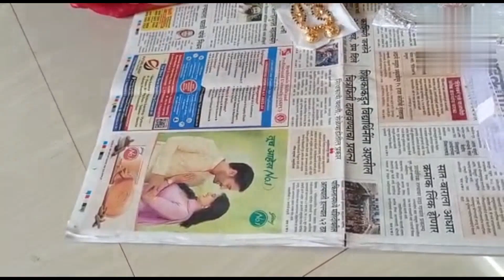mangalsutra unboxing video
click the link and join the group

No Shop
Only WhatsApp booking
👉4-9 day's for delivery
👉*How to order?*
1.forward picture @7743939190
2.Online payment (GPay/Phone pay)
3.Share complete adress.
4.We will ship the item for u in 2 to 3 working days after payment.
5.No exchange No return
6.No COD

imitation jewellery online shopping
कमी दरातील 1ग्रॅम वाटी मंगळसूत्र |मा
jayshri collection
jewellery collection
jewellery dakhva
jewellery gold design
jewellery set
jewelry making
jhumka design
jhumka design gold
jhumka dizain gold
jira raise recipe
jodvi designs silver
kalya chanyachi bhaji marathi re...
kalya vatanyachi bhaji recipe in.
9:46
YouTube search te..
kalyan today matka
kanatli
Last 28 days
kanaka durga collection
kardai chi bhaji
karle recipe in marathi
karlyachi bhaji recipe in marathi
kashta saree
katachi blouse design
katpadar blouse designs
khan sadi var jewellery
khichdi bhat
kokan recipe marathi
Dashboard
kombdi vade
kumkum bhagya full episode
kumkum bhagya today full episo..
kurama puri recipe in marathi
lace wale blouse
ladies chain design in gold
ladlee paithani
lagnachi bedi
lagnachi bedi today episode
lakshmi haar design
lakshmi jewellers
latest mangalsutra designs 2022
Dashboard
layer cut hairstyle
lehenga
lokriche toran
long blouse
long dress long dress
long mani mangalsutra design
long set
macrame design wall hanging
madura recipe
mahalaxmi chi gani
maharashtrian nath
makar sankranti baby photoshoot
Dashboard
makarsankranti rangoli designs
makeup
Last 28 days
makeup tutorial
mala gold design
malad jewellery wholesale market
malhar sports chashak 2023 live
mandeli rassa recipe in marathi
mangal sutra design new
mangalsutra chain designs imag...
mangalsutra designs gold with p...
mangalsutra designs images si..
mangalsutra gold new design
mangalsutra ke design
mangalsutra latest design
mangalsutra
mangalsutra design
blouse design
jewellery design
mangalsutra ki design
royal jewellery collection
1 gram mangalsutra
rangoli
one gram gold jewellery
mangalsutra design
1 gram gold ring
airoli fashion world
royal jewellery
jewellery
kumkum bhagya full episode tod..
mangalsutra new design
wall hanging
1 gram gold jewellery
1 gram ring
bhogichi bhaji
imitation jewellery
macramne design
Dashboard
mangalsutra vati design
meesho
vati mangalsutra design
velvet bangles
airoli fashion world jewellery
chandra
colours marathi
dum biryani recipe
earing ring design
ganpati stotra
ganthan
1 gram mangalsutra
gold mangalsutra design
mangalsutra
mangalsutra vati design
1 gram
1 gram gold mangalsutra
chain mangalsutra
gold mangalsutra designs
gold mangalsutra ki design
mangalsutra dakhva
mangalsutra design new
1 gram mangalsutra
gold mangalsutra design
mangalsutra
mangalsutra vati design
1 gram
1 gram gold mangalsutra
chain mangalsutra
gold mangalsutra designs
mangalsutra dakhva
mangalsutra design new
mangalsutra design